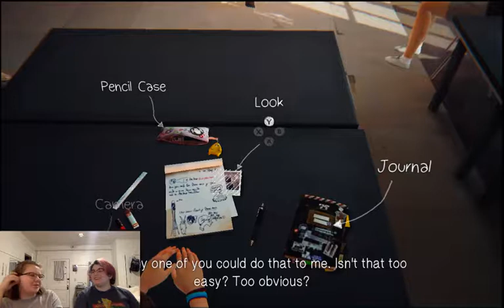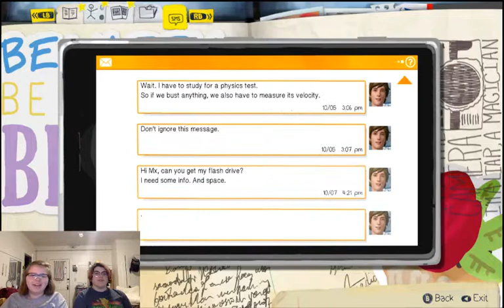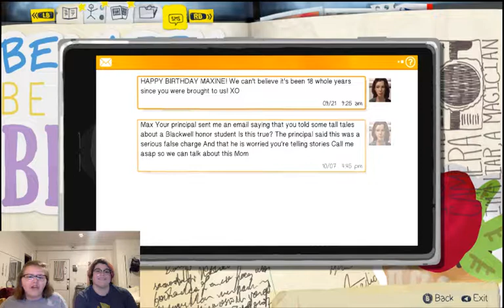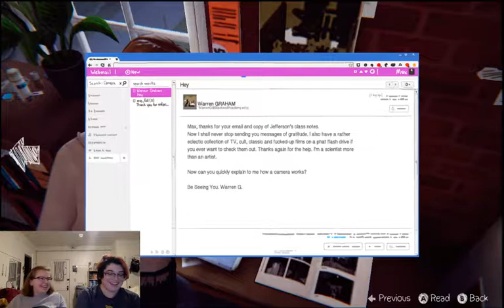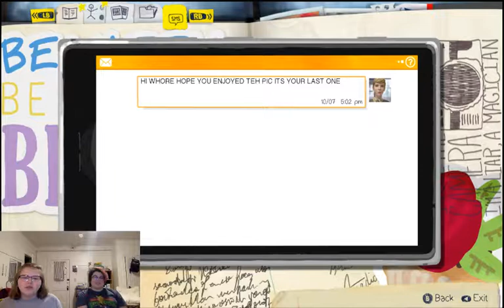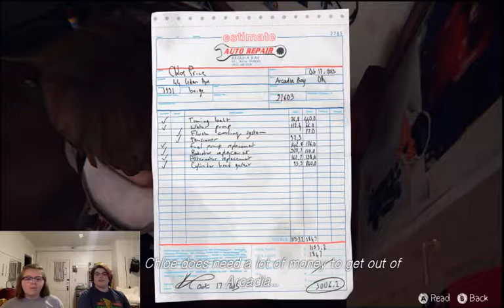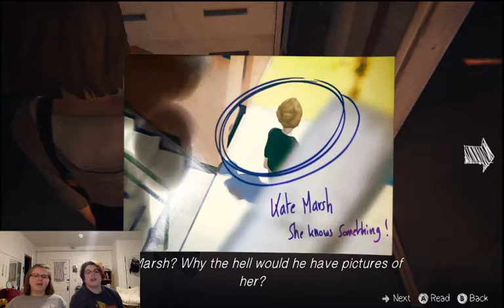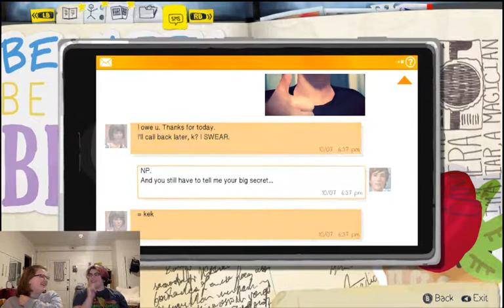Life is Strange and so are we! // Episode 1: Chrysalis (Part 2/3)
As we continue our journey through Life is Strange Episode 1, we ask the chat to help us make a few key decisions.

Life is Strange (2015) is a story driven, episodic video game, developed by Dontnod and published by Square Enix. It is available on PC, Mac, Xbox, and Playstation.

Mom Said It Was My Turn streams every Thursday at 6pm EST on Twitch.

Julia - @julia_polkadot
Andi - @realityornothin